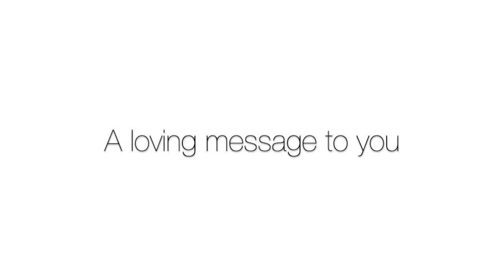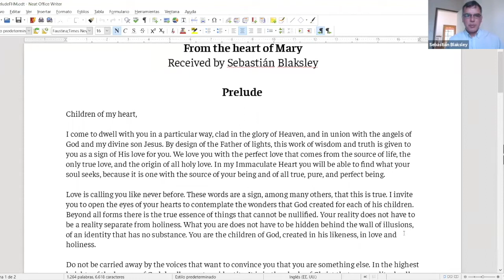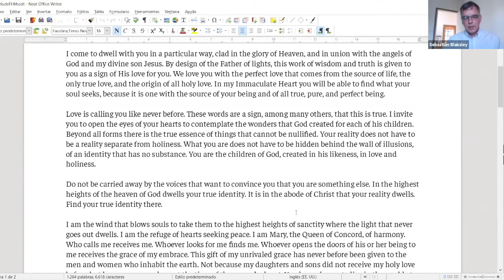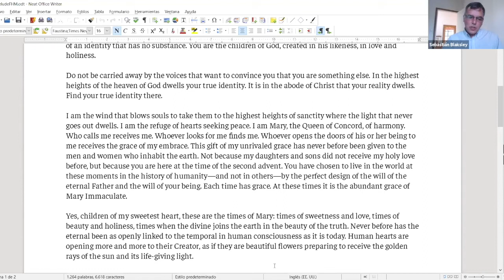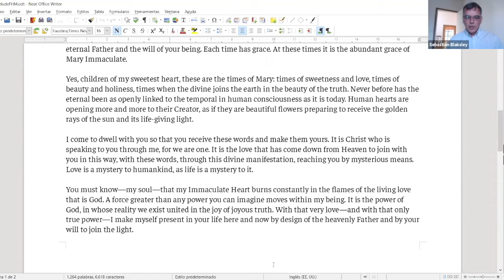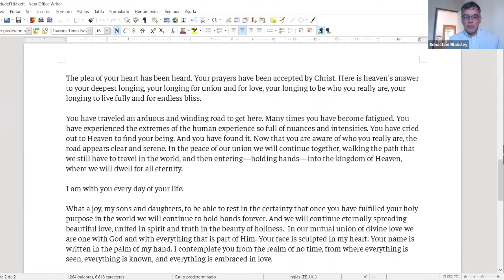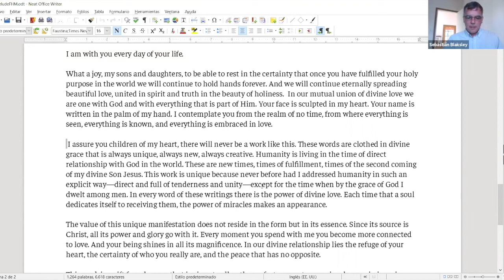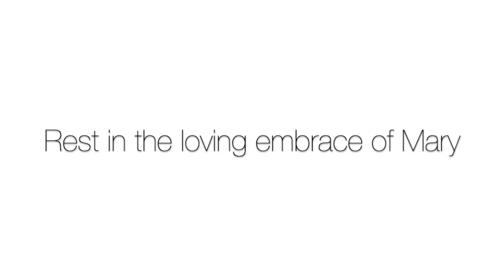A loving message to YOU from Mother Mary | Choose Only Love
Footage from the "Love In Every Moment" retreat

Sebastián shares the beautiful words of Mother Mary, taken from the prelude to his new book "From The Heart Of Mary" which is to be published by Take Heart Publications at a later date.

What a truly beautiful message for us all 💙

Featuring Sebastián Blaksley, receiver of Choose Only Love.

Books by Sebastián:

Image of Mary by Candice Eaton